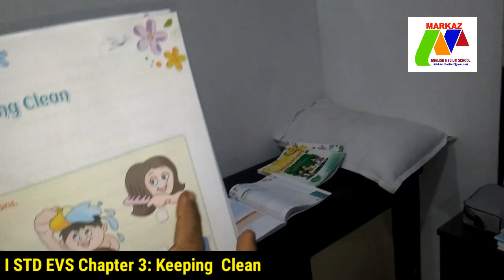I STD EVS